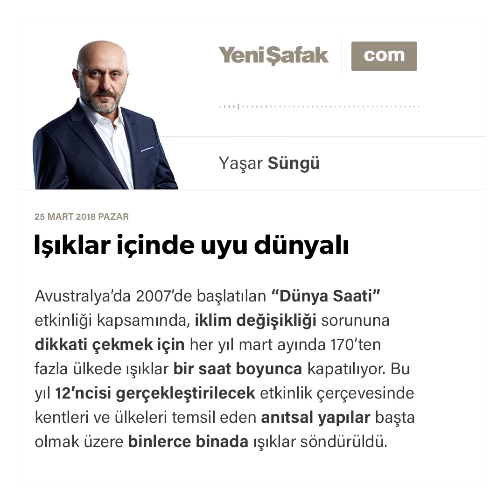Işıklar içinde uyu dünyalı - Yaşar Süngü - 25.03.2018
"Çok uzun yıllar önce İzmit’te nam salan bir tatlıcının yaptığı tatlılar çok meşhurdur.

Bu tatlıcı ustasının, güzeller güzeli çok şişman bir sevgilisi vardır.

Kızı o kadar çok sever ki çıkardığı yeni tatlısının ismini, ‘Şişmaniyem’ koyar.